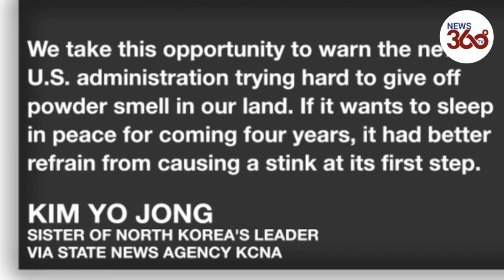North Korea: Kim Jong-un's sister warns Joe Biden not to 'cause a stink' if it wants peace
Kim Yo-jong, the sister of North Korean leader Kim Jong-un, has criticised American military drills in South Korea and warned the new Biden administration against "causing a stink" if it wants peace.

The statement comes a day before America's top diplomat and defence chief is due to arrive in Seoul for their first talks with South Korean counterparts.

In a statement carried by state news agency KCNA, Ms Kim said: "We take this opportunity to warn the new US administration trying hard to give off powder smell in our land.

"If it wants to sleep in peace for the next four years, it had better refrain from causing a stink at its first step."

US Secretary of State Antony Blinken and Defense Secretary Lloyd Austin are traveling in Asia this week for foreign policy and security talks with allies in Japan and South Korea, among other stops.